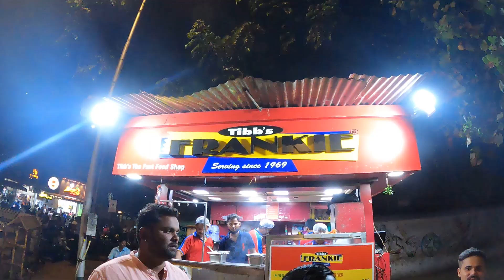मुंबई मध्ये कोकणी Youtubers चा धम्माल Meet Up | Kokan Creators Meetup Mumbai 2022 | कलाकारांची जत्रा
This is most awaited meet up with my Kokani Youtuber friends. This is full raw vlog with lots of dhammal masti in it. Thanks to each creator for making this happen. This meet up was at Chhatrapati Shivaji Maharaj Park, Dadar. We all enjoyed a lot. More meet up to come.

खूप खूप धन्यवाद सर्व कोकणी Youtuber ना ज्यामुळे हा meet up successful झाला.
आह्मी सर्व एकत्र आहोत ते दाखून दिलं आणि असे एकत्र राहू ❤️ खूप जास्त मजा आली सर्वाना भेटून. लवकरच नवीन meet up plan करू.

Below are the channel tags of the Kokani youtubers which were there at the meet up.
Following are the links of their channel:
@Malvani Life @aambo man @Nusta Pravas @Swargiya Konkan Vlogs @Sameer Thasal Vlog @Suvarn Kokan Vlog @Konkan Katta !!! कोंकण कटटा !!  @AMOL SAWANT VLOGS @Yogendra Satam @Rimor solis @Prajwal Mondkar vlogs @खादाड भटके ( Khadad Bhatke ) @Traveling Harry @ViGaMi @आम्ही कोकणकर @Draupadi Creations @S FOR SATISH